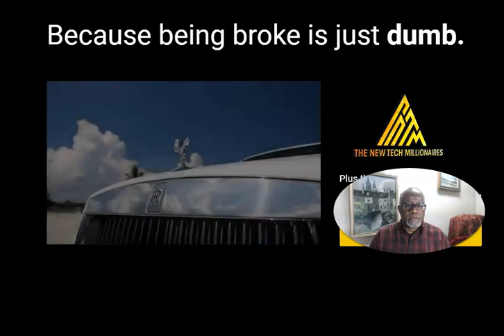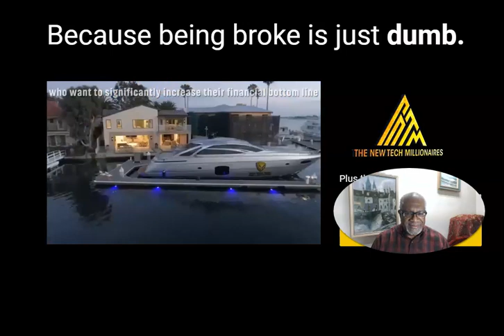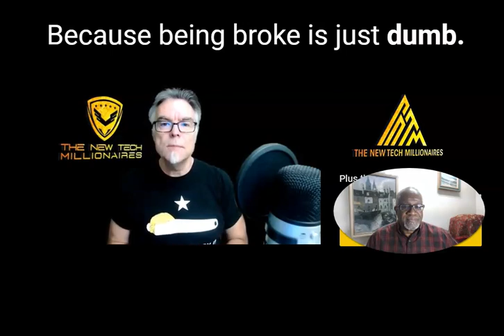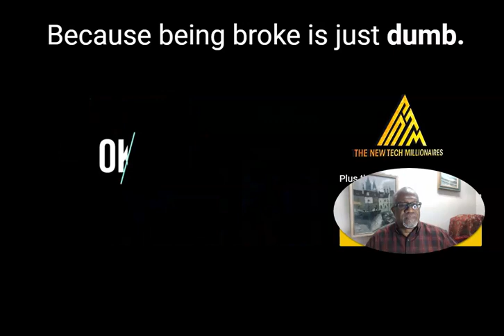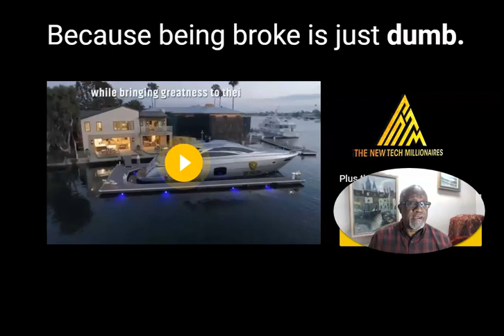New Tech Millionaires (Quick Review)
The New Tech Millionaires opportunity is the REAL TRUTH.  Are you ready to make some real money online?  We got what could be the perfect solution for you.  You simply need to be ready.  You can literally make thousands of thousands of dollars with this program.  You don't have to worry about the technical aspects of creating your online business because this is a mostly done for you system.  Just plug in and start making money.